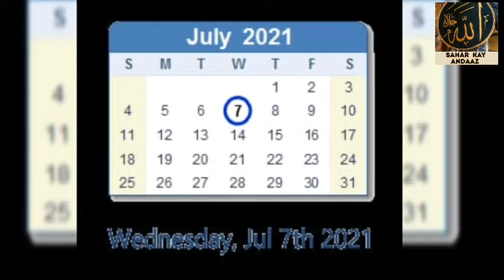UAE NEWS UPDATES , FLIGHTS SUSPENDED TILL 21st JULY 2021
متحدہ عرب امارات نے بھارت اور پاکستان سمیت 14 ممالک سے مسافر پروازوں کی آمد پر عائد پابندی کی مُدت میں21 جولائی تک توسیع کر دی ہے۔ چند روز قبل پہلے حکام نے پاکستانی مسافروں کے امارات واپسی پر عائد پابندی کی مُدت میں 7 جولائی تک توسیع کی تھی جس کا مطلب یہ ہے کہ اب عید الاضحی سے پہلے امارات واپسی کا کوئی امکان نہیں ہے۔ اور یہ امکان بھی ہے کہ 21 جولائی کے بعد پابندی میں مزید توسیع ہو سکتی ہے۔ اماراتی جنرل سول ایوی ایشن اتھارٹی کی جانب سے ایک نوٹس جاری کیا گیا ہے جس کے مطابق بھارت اور 13 دیگر ممالک پاکستان، لائبیریا، نمیبیا، سیرا لیون، کانگو، یوگینڈا، زیمبیا، ویت نام، بنگلہ دیش، نیپال، سری لنکا، نائیجیریا اور ساؤتھ افریقہ سے مسافر پروازوں کی یو اے ای آمد پر عائد پابندی کی مُدت 21 جولائی کی رات 12 بجے تک بڑھا دی گئی ہے۔